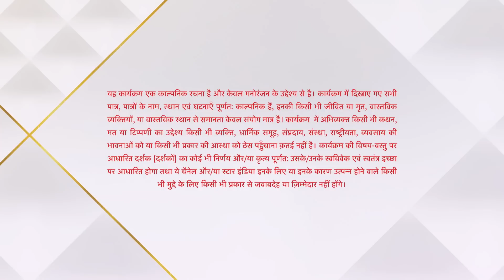ये है चाहतें | Preesha is in Danger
Yeh prem kahani hai famous hot-shot rockstar, Rudraksh Khurana aur gynaecologist Dr. Preesha Srinivasan ki. Rudra aur Preesha hain ek doosre se bohot alag par unka maqsad hai ek. Saransh Rudra ke bhai, Rajiv aur Preesha ki behen, Mahima ka beta hai. Saransh ki khatir karte hain Rudra aur Preesha shaadi. Saransh hamesha se hi tha Rudra ka fan aur ab mil jata hai ussey ek naya rishta. Preesha aur Rudra karte hain poori koshish Saransh ko ek behtar zindagi dene ki. Waqt ke saath saath, inn dono ka fake romance badal jata hai real love mai. Inke dushmano ki kami nahi hai joh karte hai plans inhe alag karne ka par honge woh hamesha naqaamyaab. Kyunki Rudraksh-Preesha ka pyaar hamesha jode rakhega dono ka, chaahe aaye aandhi ya toofan.